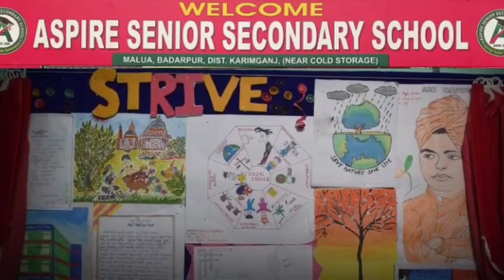শুক্রবার লক্ষীপুরে সম্পন্ন হলো কংগ্রেসের ৩ ওয়ার্ডের নির্বাচনি রেলি